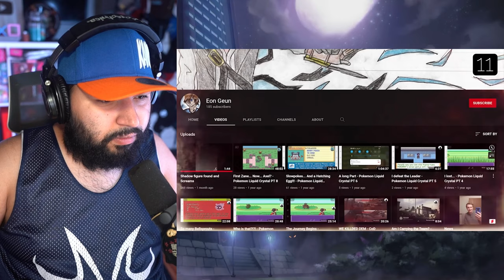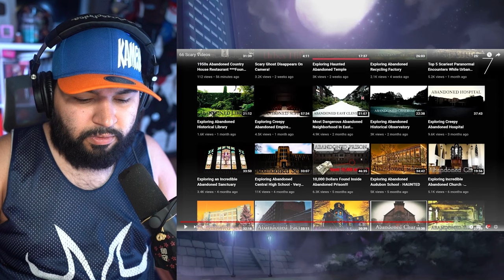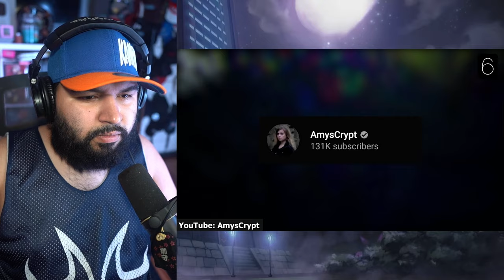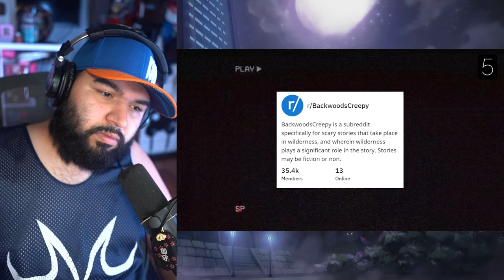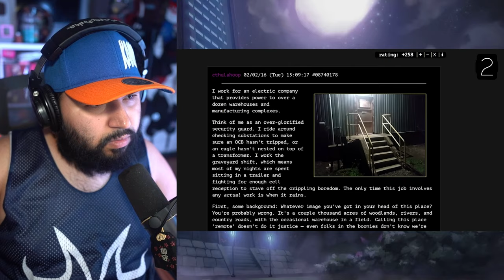These Scary Videos Looks Like A REAL Horror Movie